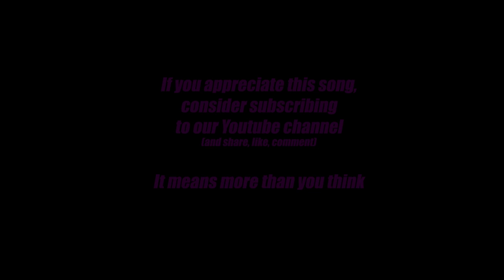SFMD (Suffocating Minds) - Diving Board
DIVING BOARD:
It's a shame
The way you glanced at me that night
You had no right
To cut my body with these eyes
I could not stand
Your glossy locks over his shoulder
Your hands
Only searching for more pressure
And I can't hide no more
Can't fake no more
I'm drifting
I'm dripping
And I can't stand no more
You lead me to a bitter

Diving board
Above a trap made of your anger
Diving board
Diving board

You keep on pushing

Such a game
Ruled by sweetness of your skin
With fear within
You keep on pushing pawns in me
But I can't blame this finger
On your lips
This man accomplice
Of your intrigues
I'm drifting
I'm dripping

Diving board
Diving board
Diving board

You keep on pushing me

   GALAVANISING SYNTHWAVE & RETROWAVE:
While SFMD have always devoted themselves to the production of original melodies that evoke the best of 80s Synthpop and New Wave, the band have plunged into enthusiastic and even sometimes naive Synthwave since their latest collaboration, a year ago, with the Los Angeles master of the genre: Droid Bishop. While the band are keen to retain their 80s influences (Depeche Mode, Duran Duran, Giorgio Moroder,...), they are injecting new and much more colourful sonic textures into their universe, with Kavinsky, The Midnight, The Weeknd and even Daft Punk as references!

  AN AMAZING TREASURE:
Beyond the nostalgia inherent in Synthwave, the leader of SFMD invites you on a 9-month journey into his own memories: all the upcoming tracks were directly inspired by the discovery of a real treasure: Vincent Lemineur is extremely lucky to have a devoted mother who described her children's daily lives EVERY DAY in diaries dating from 1968 to 1988: Thanks to these fantastic intimate accounts of the past, written with unique precision, he was able to relive his passage from childhood to adolescence via the diaries from 1982 to 1988, reconnecting with his influences, his dreams back at the times time, his first Atari 2600, his first BMX, Pop Culture, his fascination with cinema and synthesizers, his first dance party or the birth of this irrational love for 2 icons of the 80s: Sylvester Stallone and Mathilda May, who remain his 2 absolute idols to this day!

Track & lyrics: Vince L.
Visual by Vince L.